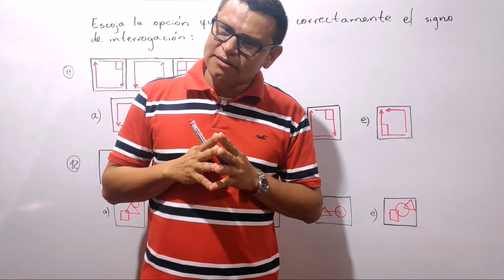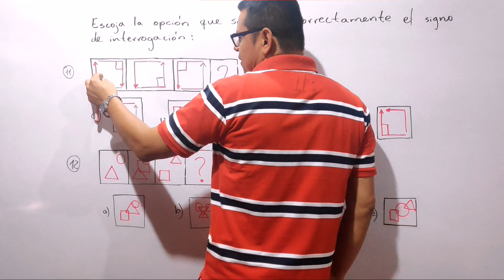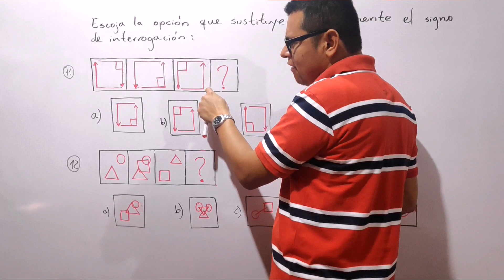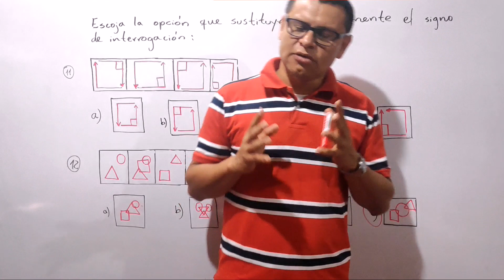SERIES DE FIGURAS: PARTE 25